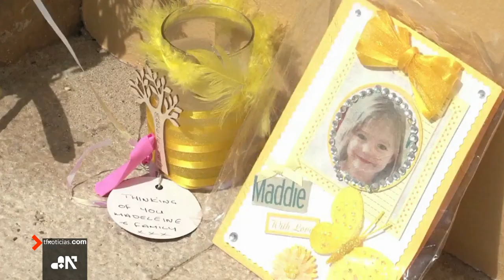Nuevo sospechoso por la DESAPARICIÓN de Madeleine McCann en 2007